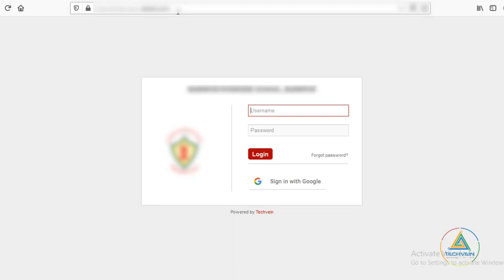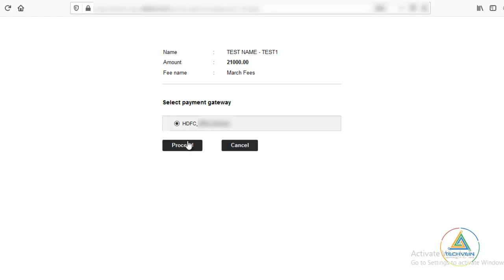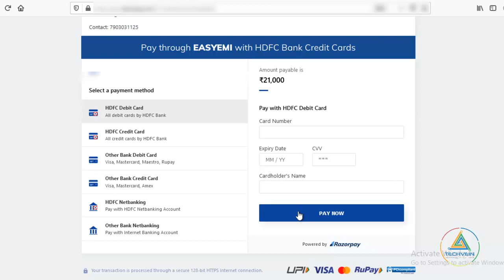Fees Payment English